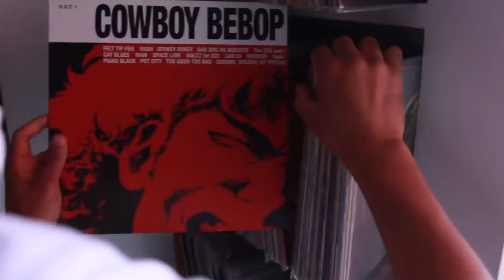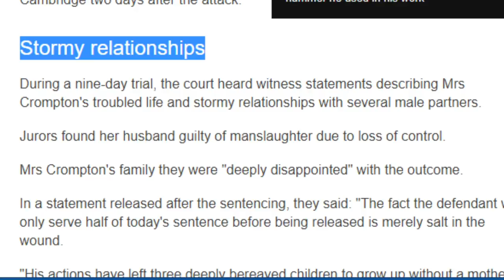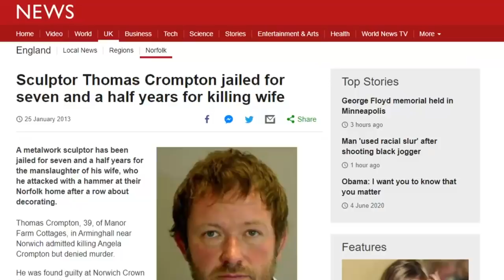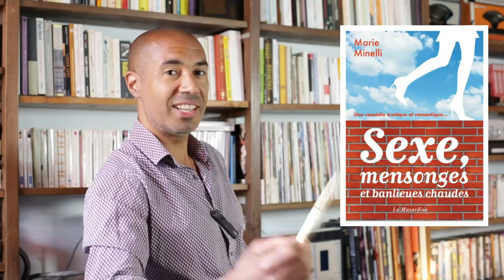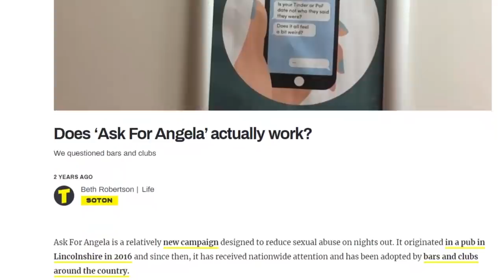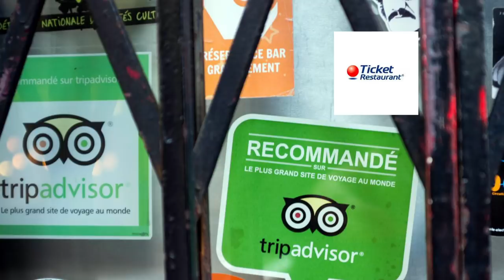Femme, Angela veille sur toi♀ | Stéphane Edouard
L'inénarrable Marlène Schiappa, jamais à court d'une idée qui n'est pas d'elle, importe en France le concept du "je veux voir Angela", destiné à protéger les "victimes" des "prédateurs". Mais cela a t-il une chance de marcher ?